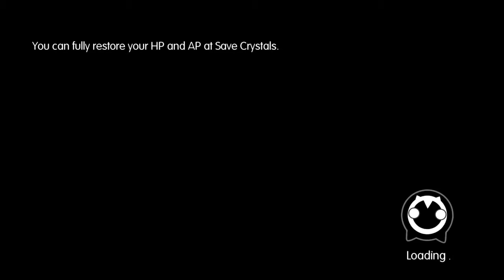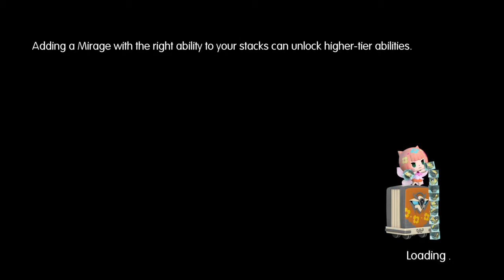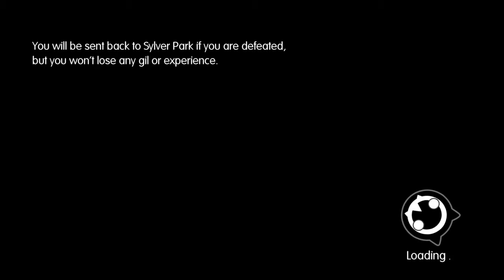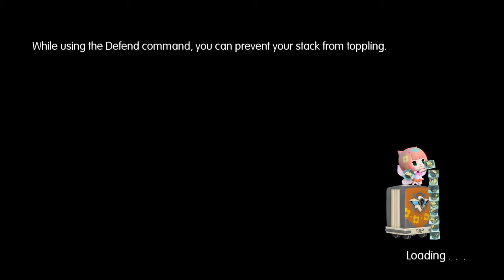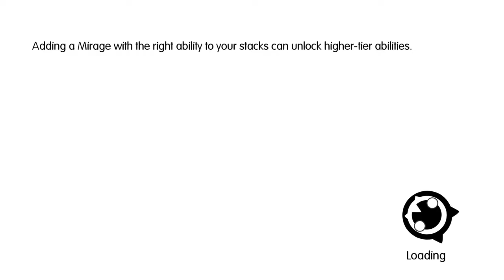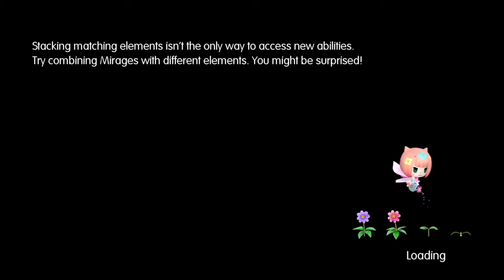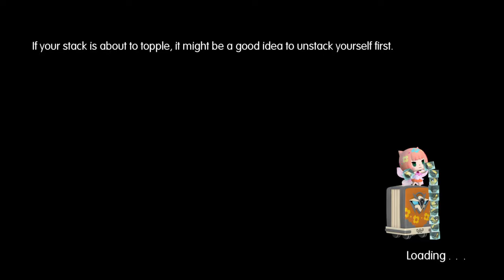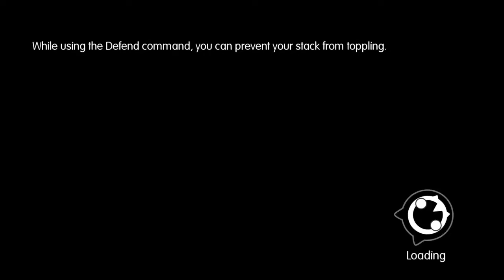World of Final Fantasy let's play #7